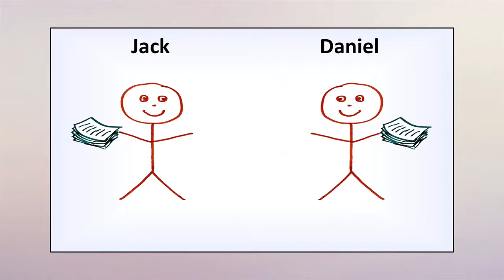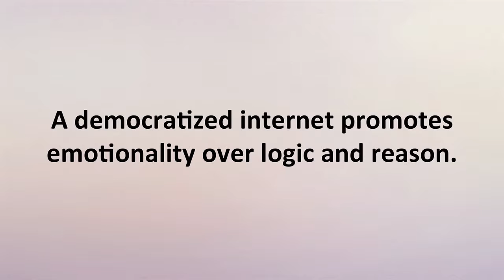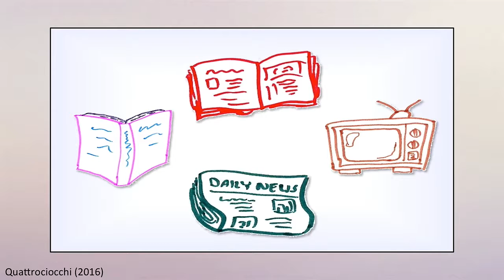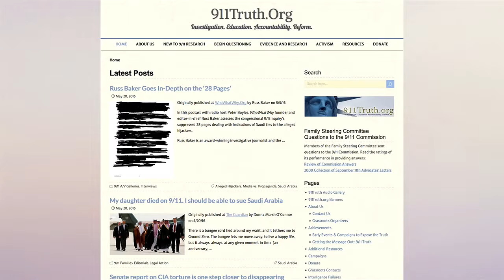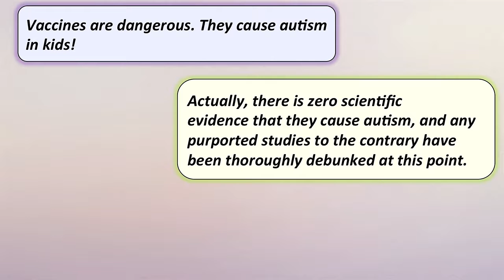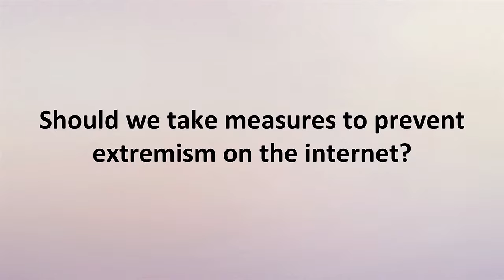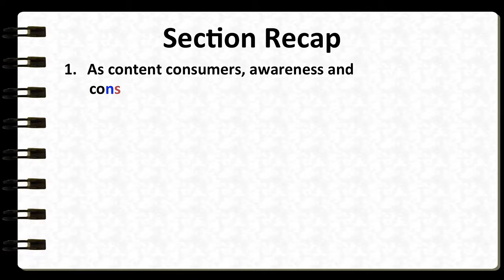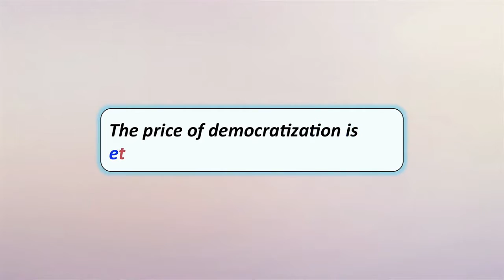Dennis Hong: The Dark Side of Democratization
No one can dispute the power that democratized publishing affords us. After all, anyone today can start a website and be heard by the world. And of course, WordPress has played a central role in all this. At the same time, the power granted by democratization has led to unforeseen consequences. From the persistence of misinformation to the proliferation of content designed to manipulate our emotions, from the polarization of politics to the spread of radicalism, all of these can be attributed in some way to the ease with which anyone can find a voice on the internet today. My talk will therefore 1) describe the problems democratization can create, and 2) discuss potential solutions. As the saying goes, “With great power comes great responsibility.”